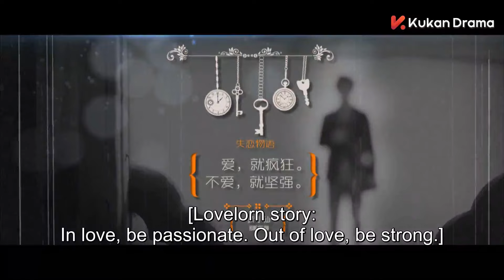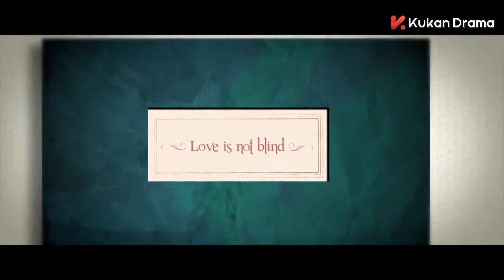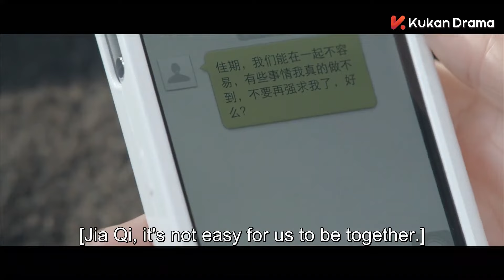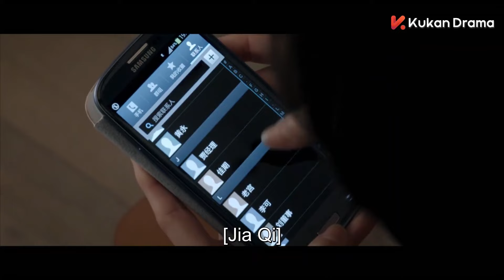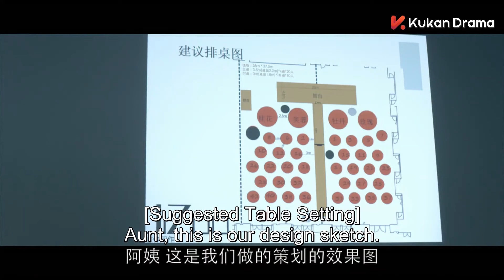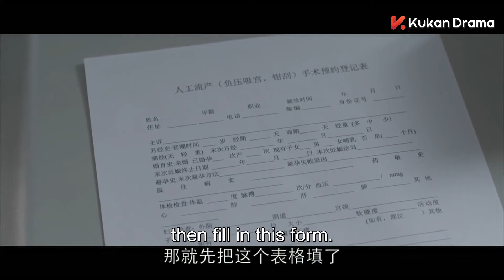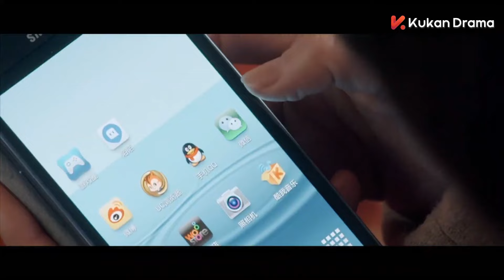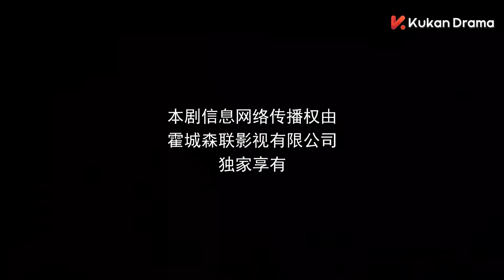33 NGÀY THẤT TÌNH - Tập 25 (Thuyết Minh) | Phim Bộ Ngôn Tình Trung Quốc Mới Hay Nhất 2023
❖Tên phim: 33 NGÀY THẤT TÌNH (28 Tập)
❖Diễn viên: Diêu Địch, Trương Mặc, Trương Bát, Thẩm Giai Ni, Phùng Lôi, Phan Chi Lâm,...
❖Nội dung: Phim kể về Hoàng Tiểu Tiên, 27 tuổi, làm việc trong một công ty chuyên tổ chức đám cưới. Bề ngoài bình thường, hoàn cảnh gia đình bình thường, thứ duy nhất nắm chắc trong tay là một cái miệng cay nghiệt. Cô rất lạc quan với cuộc sống của mình. Có một tình yêu đã kéo dài 7 năm nhưng vẫn chưa “ tu thành chính quả”, đã thế vô tình nhìn thấy bạn trai tay trong tay thân mật với bạn thân nhất của mình. Từ đây, những ngày thất tình đã đến với cô, và khi tâm hồn của người mới thất tình đem đi làm thì đã xảy ra nhiều chuyện khiến cho cảnh ngộ của cô càng gió thảm mưa sầu. Đồng nghiệp của cô là Vương Tiểu Tiện, là một người vừa cay nghiệt vừa độc mồm độc miệng mà cô nhận xét anh ta là một Gay chính hiệu. Liệu những ngày thất tình của Hoàng Tiểu Tiên có kết thúc suôn sẻ….